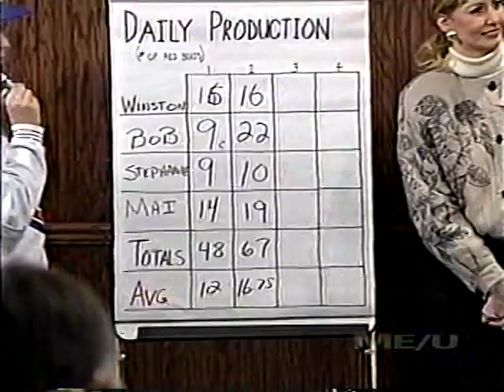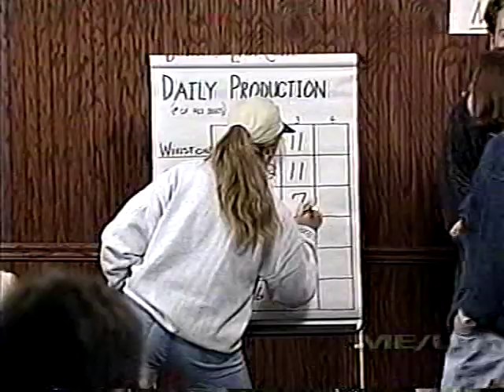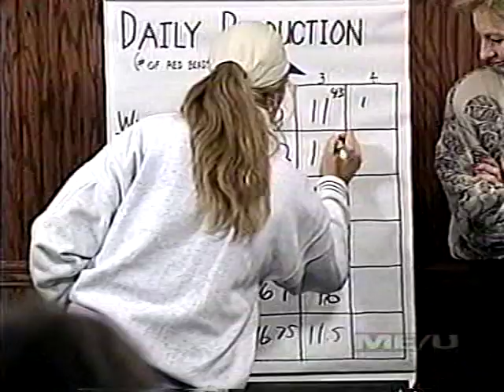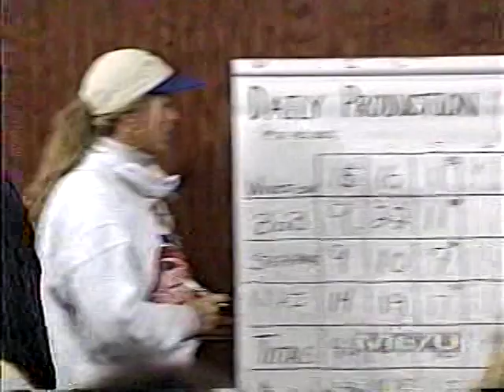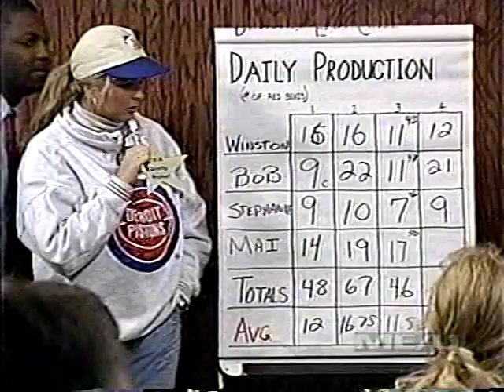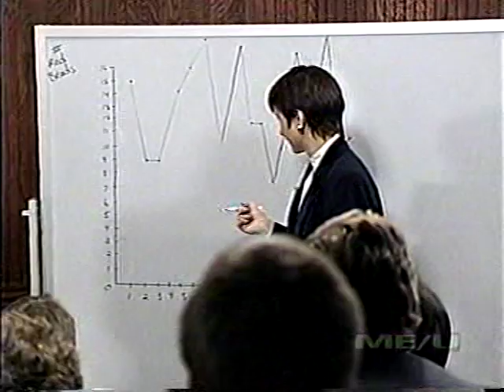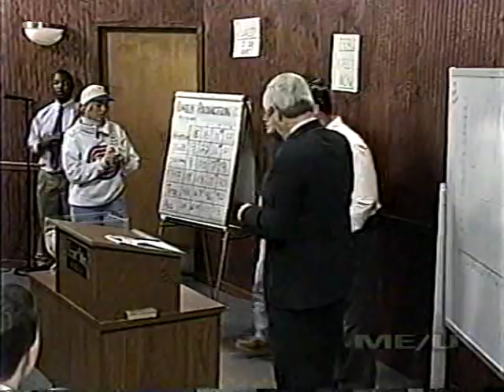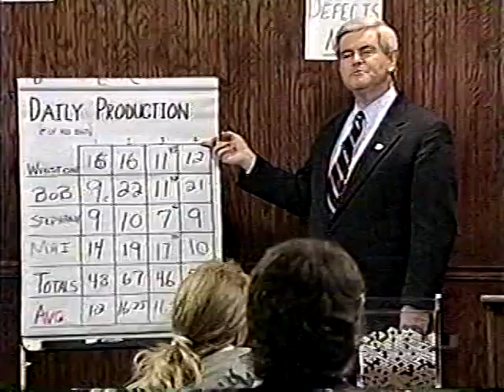RAC06h.mpg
Renewing American Civilization Course - Lecture Six -- February 11, 1995 -- Pillar Five, Quality as Defined by Deming (Part 08 of 12)